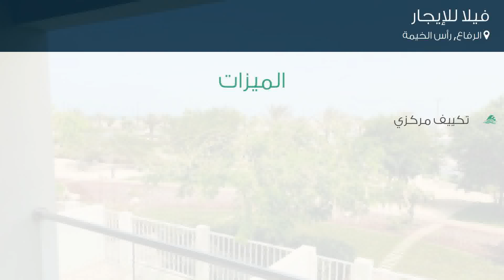فيلا للإيجار في شارع لم يسمى, الرفاع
تفاصيل العرض:-

رقم: 4428880

ميزات:-

2 الغرف, 3 عدد دورات المياه, 1 سعة مرآب السيارات, تكييف مركزي, حديقة